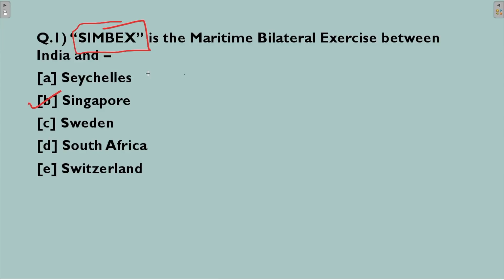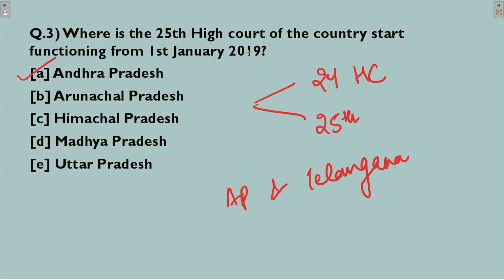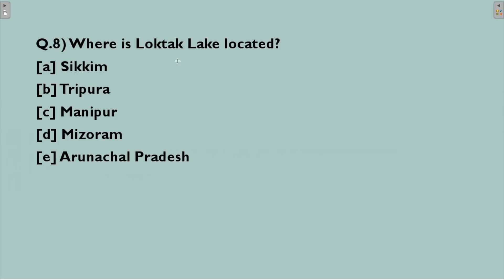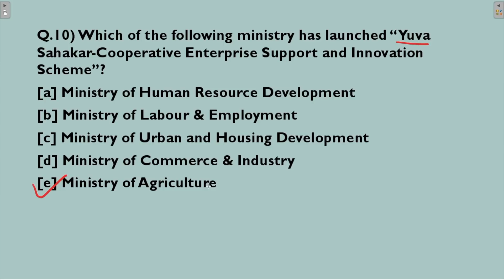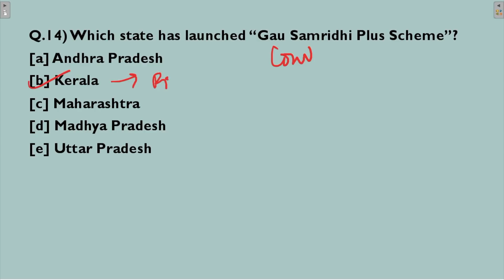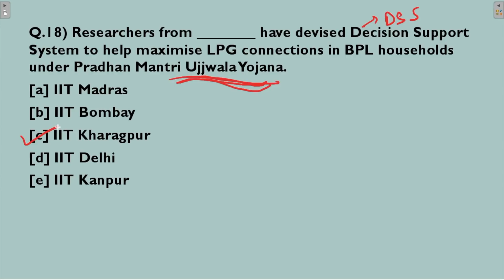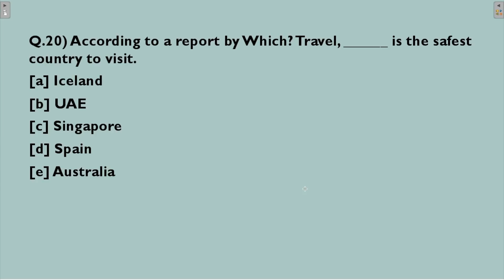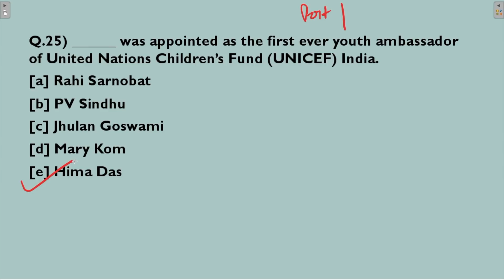Daily Current Affairs | November Week 3 - Part 1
In this video, I had covered Current Affairs for 3rd Week of November 2018 (in Hindi).

►►Free Course.